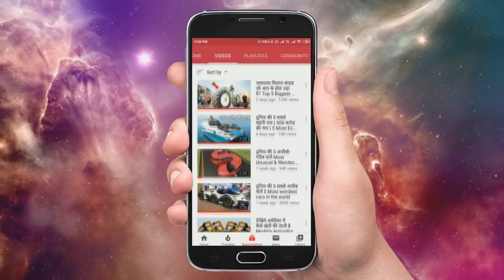5 सबसे अजीब और विचित्र साइकिल 5 Weirdest Bicycles In The World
Some countries in the world which has the highest number of cycles per person. We truly believe riding your bike can make the world a better place. but many peoples have unusual and Unique Bicycles in the World. These crazy bikes are built all kinds of strange ways.Here is our list of five crazy bikes you have to see to believe. These crazy bikes are built all kinds of strange ways. We will show you the most unusual and beautiful bicycle in the world.

Here Are List of the 5 World's Weirdest Bicycles.

1. The twicycle
2. Halbrad half bike
3. The shoe bike
4. The bionic runner bike
5. Flit folding bikes

Biggest Monster Bicycle Which Actually Exist.